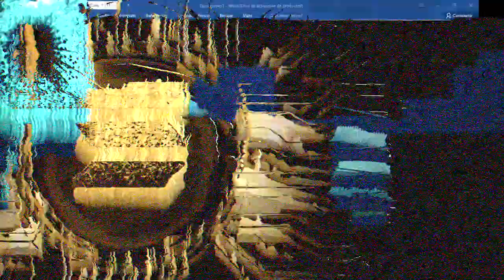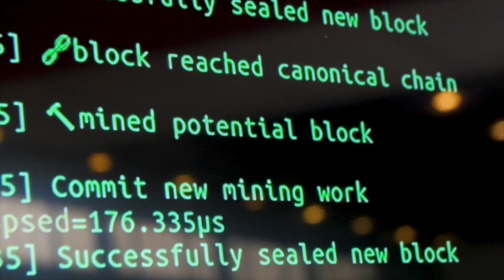Que Es Solana En Español? Lo Que Debes Saber De ($SOL) Antes De Comprar